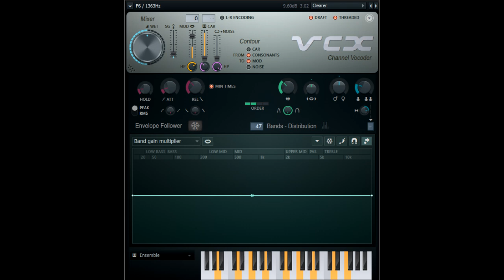(NEW EFFECT) How to make PinkCreamMania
Created with Sony Movie Studio Platinum 13.0 (Build 879) 64-bit [using Windows Server 2012 Release Candidate Datacenter (Build 8400) on VMware Workstation 16.1.2 PRO].